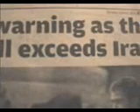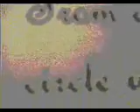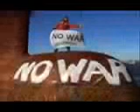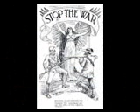Radio Rainbow International Live on Air part 1.WMV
The Voice of Peace